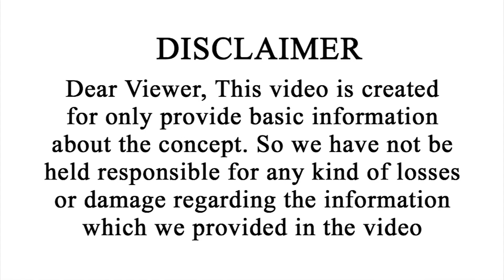మేష రాశి వార ఫలాలు | Mesha Rasi Vara Phalalu | Nov 5 - 11 | Vipanchi Bhakti